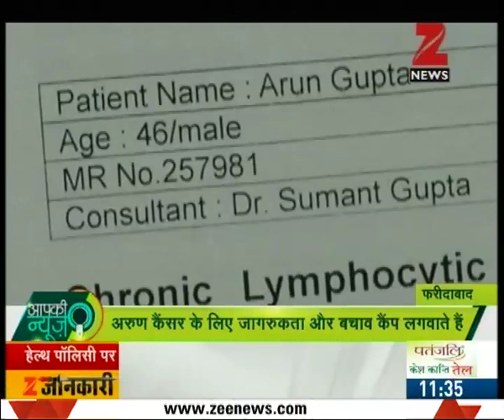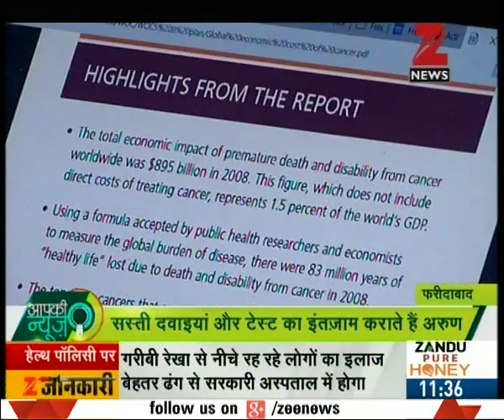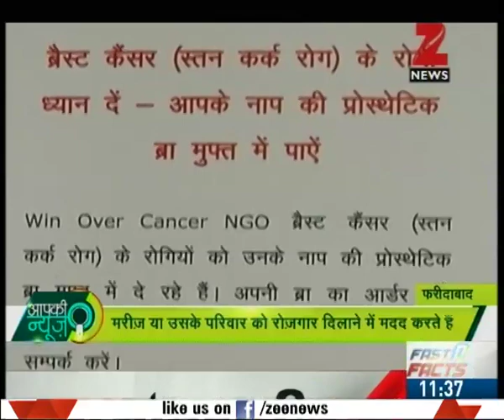Cancer survivor from Maharashtra aware cancer patients to live a passionate life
Cancer survivor from Maharashtra aware cancer patients to live a passionate life. Watch complete news story of Aap Ki News for getting the detailed news updates!